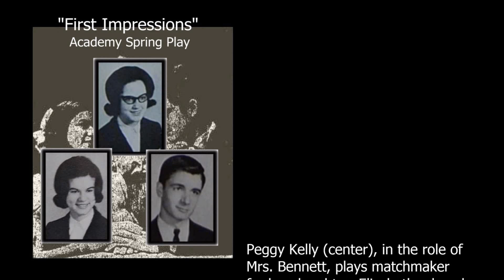GA03 65 HR 7 Interlude5 I01